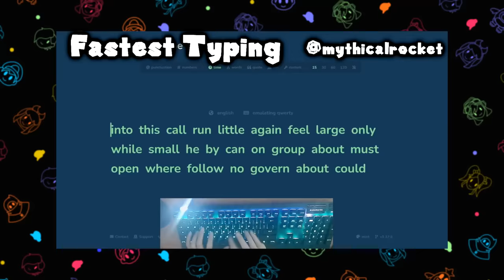Mario Attempts World Records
MARIOS GONNA BREAK SOME WORLD RECORDS 🥇🥇🥇🥇🥇

Credit to @KreekCraft for the line at 6:03